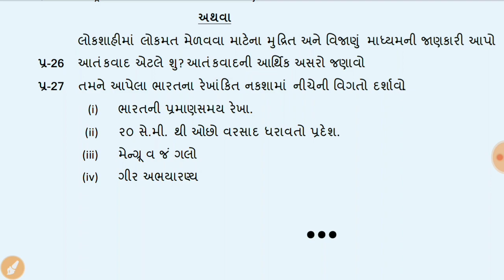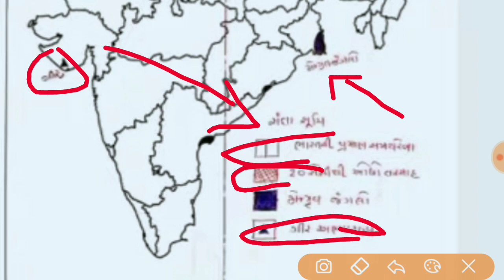STD 10 SAMAJIK NIDAN KASOTI SOLUTION NAKSHO ધોરણ 10 સામાજિક વિજ્ઞાન નકશો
std 10 social science nidan kasoti,std 10 samajik vigyan nidan kasoti,સામાજિક વિજ્ઞાન ધોરણ 10,ધોરણ 10 સમાજિક વિજ્ઞાન પેપર સોલ્યુશન,nidan kasoti std 10 samajik vigyan,dhoran 10 samajik vigyan nidan kasoti,ધોરણ 10 સામાજિક વિજ્ઞાન,std 10 samajik vigyan paper solution 2021,ધોરણ 10 સામાજિક વિજ્ઞાન નિદાન કસોટી,ધોરણ 10 સામાજિક વિજ્ઞાન પેપર સોલ્યુશન,ધોરણ 10 નિદાન કસોટી સામાજિક વિજ્ઞાન 2021,નિદાન કસોટી જુલાઈ ધોરણ 10 સમાજિક વિજ્ઞાન,ધોરણ 10 સામાજિક વિજ્ઞાન એકમ કસોટી જુલાઈ 2021 સોલ્યુશન